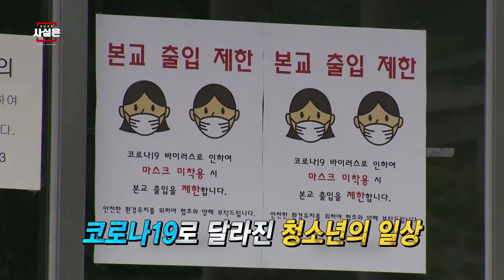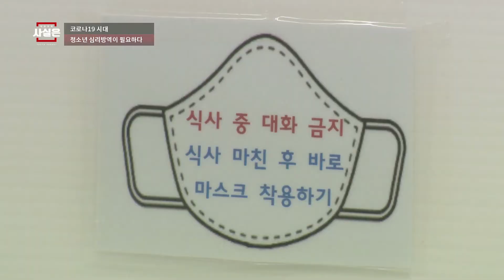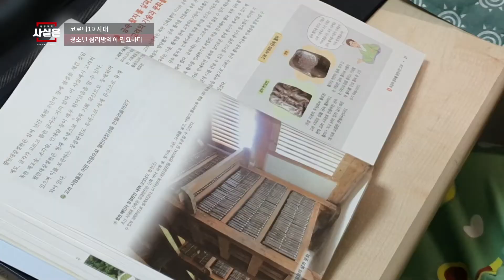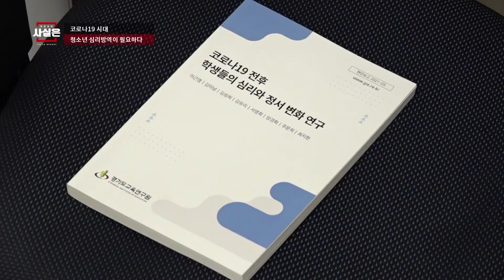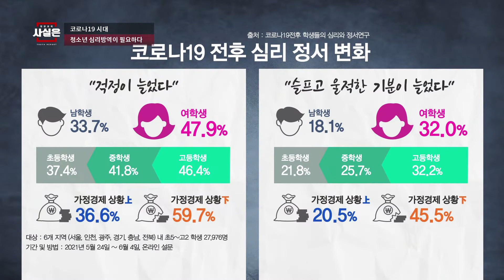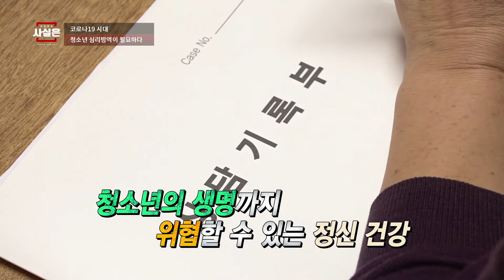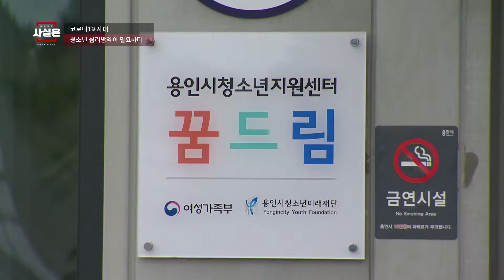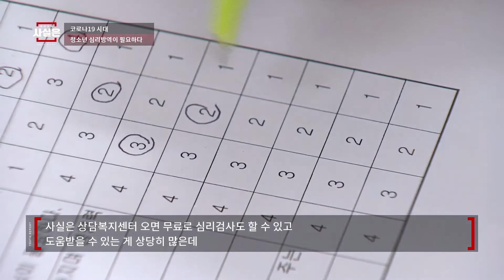85. 코로나19 시대, 청소년 심리방역이 필요하다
코로나19로 인한 일상의 변화가 청소년들의 심리·정서에 미치는 영향과 앞으로 맞이할 코로나19 이후의 시대, 청소년들의 건강한 삶을 위해 어떤 준비가 필요할지 '현장포착-사실은'에서 알아봤습니다.